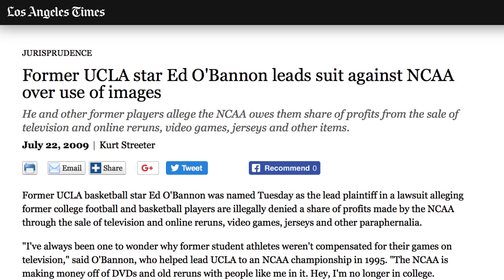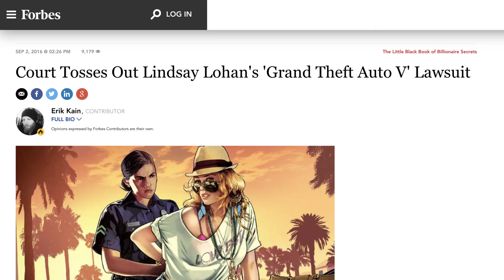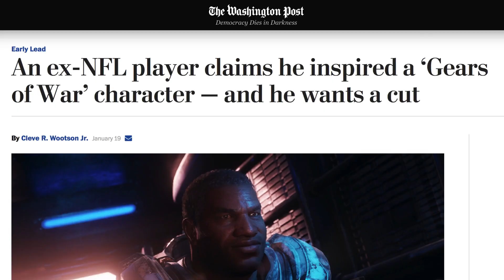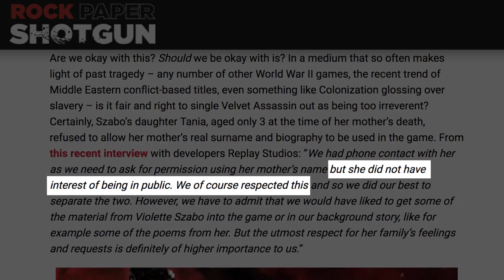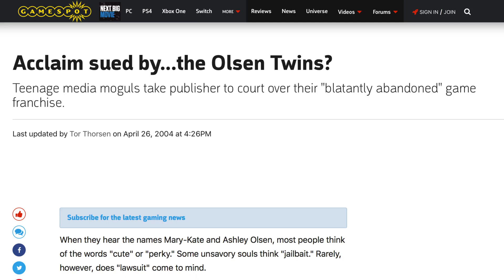Games That Angered Real Life Characters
While many video games introduce players to unique and interesting fictional characters, others use real-life people as characters. While they have to reach an agreement with the person (or their estate) to actually use them in the game, there have been times that the companies have been accused of being dishonest in their contracts. Other times, they have created characters who look a whole lot like famous people that they claim are actually unique fictional characters. From Courtney Love’s gripe with Guitar Hero 5 to the athletes who took legal action against an NCAA game, let’s take a look at some games that angered real-life characters.

NCAA March Madness | 0:00
Guitar Hero 5 | 0:57
Grand Theft Auto V | 1:24
Band Hero | 1:48
Scribblenauts | 2:14
Gears of War | 2:40
Velvet Assassin | 3:27
Mary-Kate and Ashley in Action! | 3:59
Call of Duty: Black Ops II | 4:23